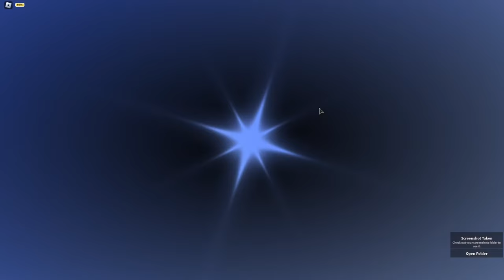ARCANE : LEGACY // Sol's RNG [1 IN 15M]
i just got ethereal yesterday 💀💀💀yes this is my 1st arcane that is a skin/mutation :sob:

im vaporized to ashes but ethereal will always carry me up 🔥🔥

best auras so far
1. X1 ETHEREAL 35M
2. x2 sailor bt 30m
3. x1 legacy 15m
4. x5 starscourge bt 15m
5. x2 hyper-volt 7.5m
6. x4 galaxy bt 7.5m
7. x2 hades 6.6m
8. x6 twilight bt 6m
9. x3 aqua flame 4m
10. x6 virtual 2.5m
11. x1 unbound 2m
12. x7 gravitational 2m
13. x2 starscourge 1m
14. x11 arcane 1m
15. x4 magnetic reverse polarity 1.024m
16. x7 twilight 600k
17. x3 galaxy 500k
18. x6 full moon 500k